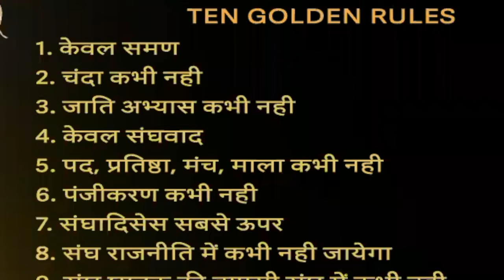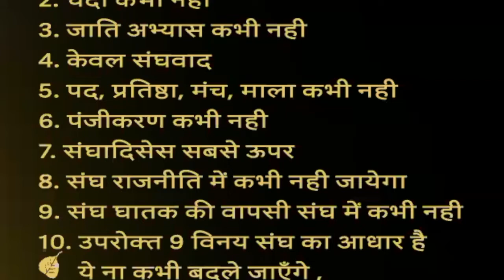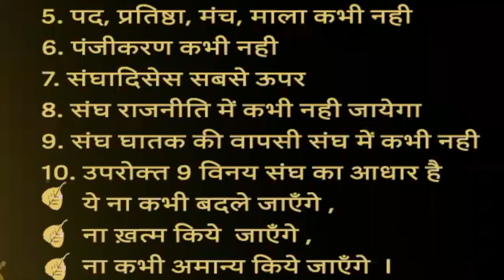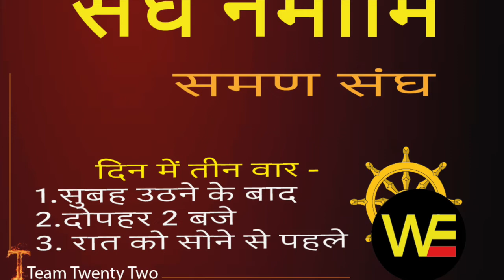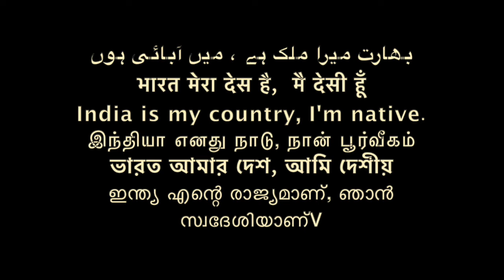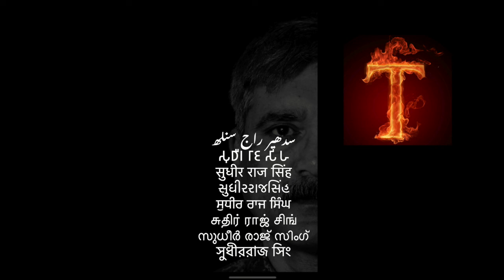पाँचवा गोल्डन समण संघ का नियम FIFTH GOLDEN RULE SAMAN SANGH /TGR /Sudhir Raj Singh/WE THE PEOPLE